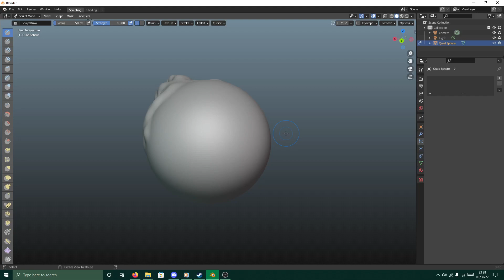The Tumor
Created on January 30th, 2022. Never uploaded anywhere except Discord, so enjoy! :3

Song: Hometown by twenty | one | pilots.